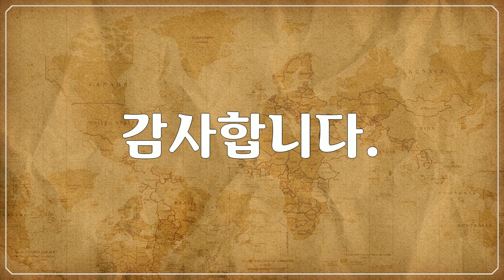옐로스톤 국립공원, Yellowstone National Park, 아름다운 공원 풍경, Beautiful park landscapes 10